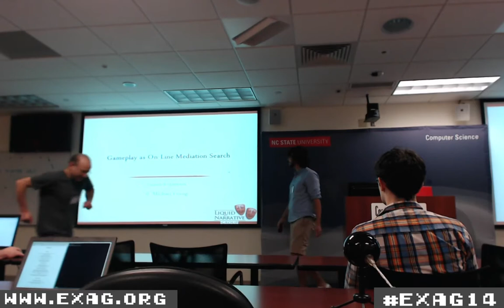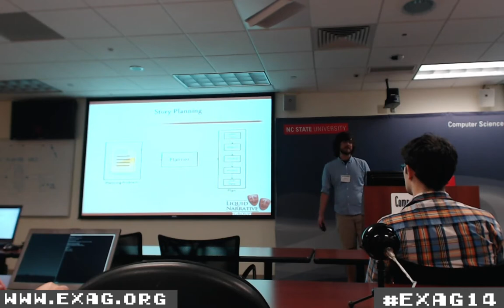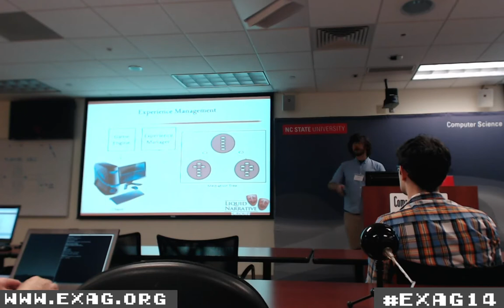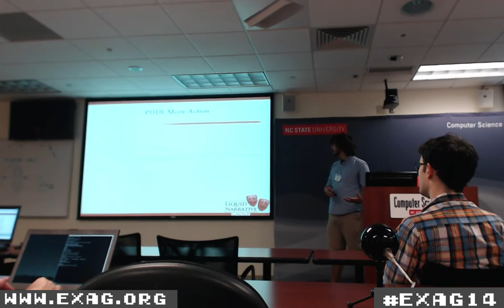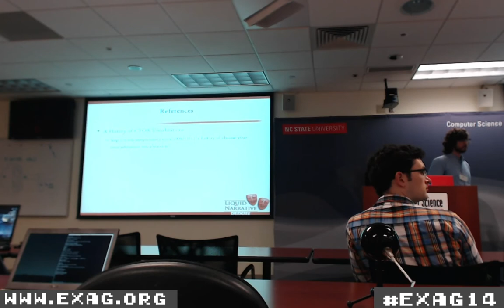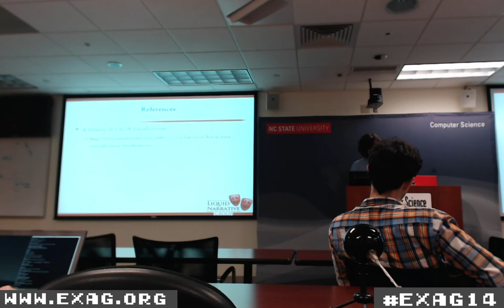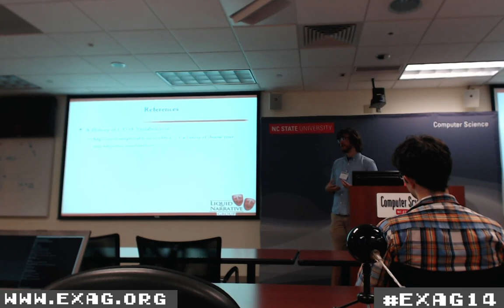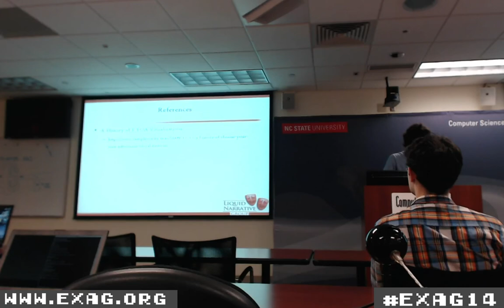Gameplay as Online Mediation Search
Find out more about EXAG, including all our accepted papers, at exag.org!

Justus Robertson and R. Michael Young. Apologies for the poor camera location/quality of this one.